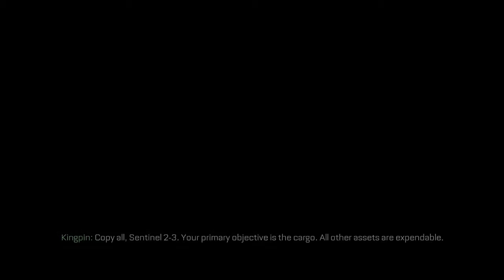Call of Duty: Advanced Warfare Walkthrough | Mission 9 CRASH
to see if your channel qualifies for RPM Network/Maker Studios

      (no set schedule for live streams yet)

- Facebook.com/thekev2013